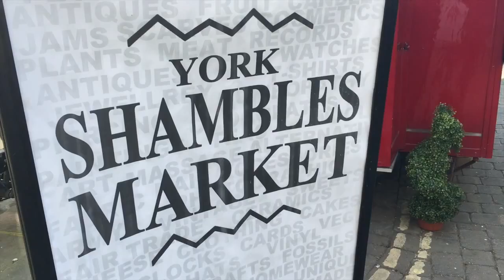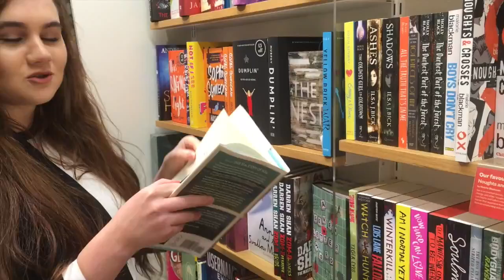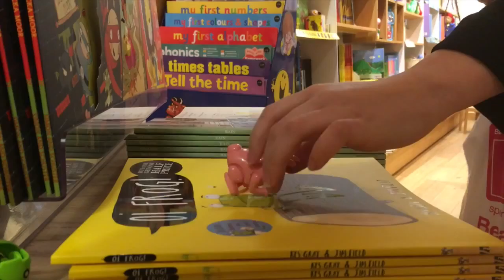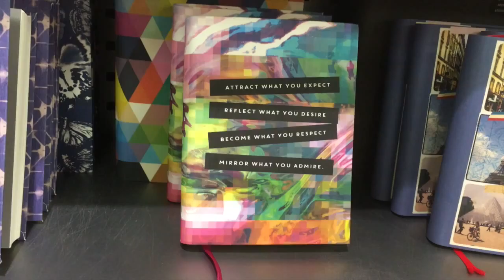1. The One With The Hissing Goose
Hiiii guys,

We're Sam and Chloe and we hope you enjoy our video!

Copyright stuff for all dem sick beatz